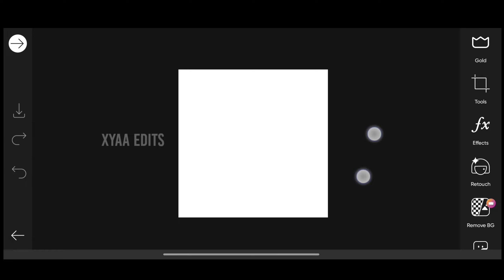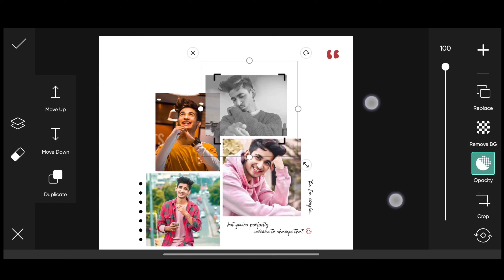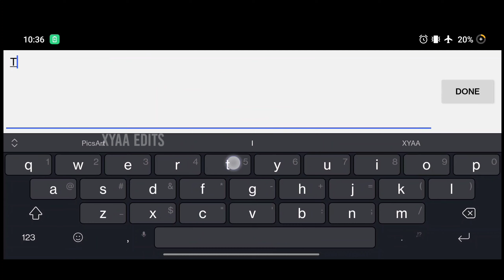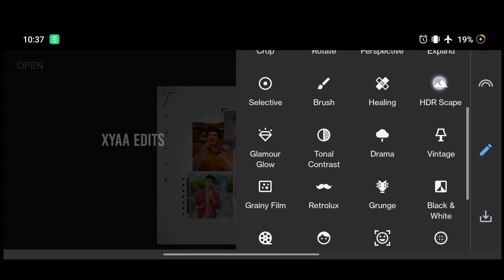Frame Photo Editing in Picsart || Picsart Photo Editing - Xyaa Edits🔥